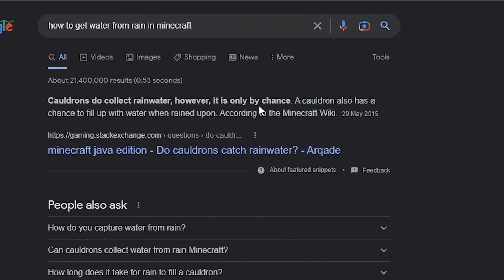Minecraft But We Can't Leave The Chunk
Is it possible to survive Minecraft in only one chunk? We're going to find out!

Today we will be playing Minecraft but we are limiting ourselves to only One  Chunk. We can't leave our Minecraft Chunk for any reason, which means all the resources we find and use have to come from within the spawn chunk.

Can we gather the resources we need to survive? Let's Find Out!